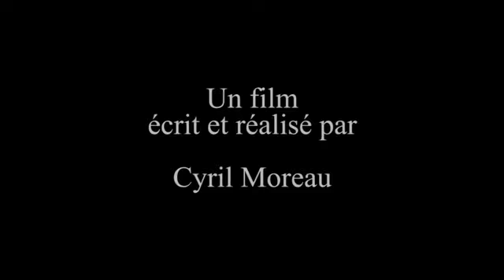"Décisions" Bande annonce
Court Métrage réalisé par Cyril Moreau, 2011